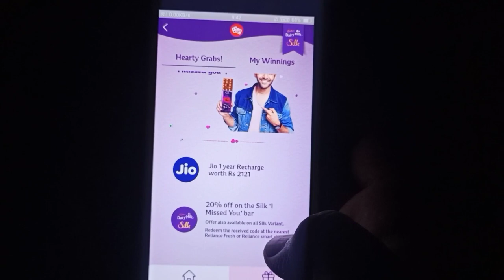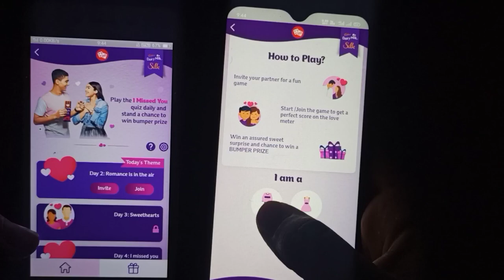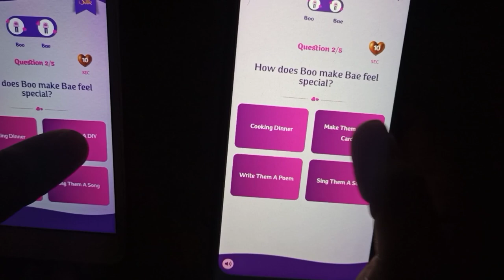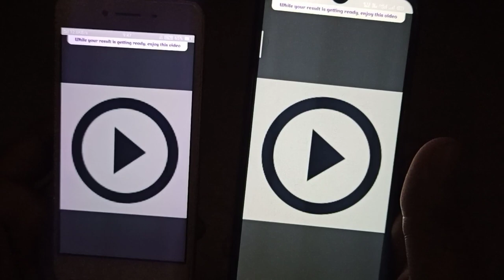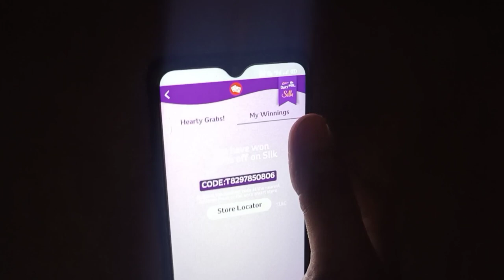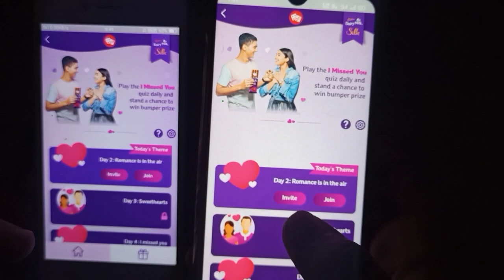Jio दे रहा है 1 Year रिचार्ज बिल्कुल फ्री | recharge karke paise kaise kamaye | jio free recharge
🔴 My Use 🔴